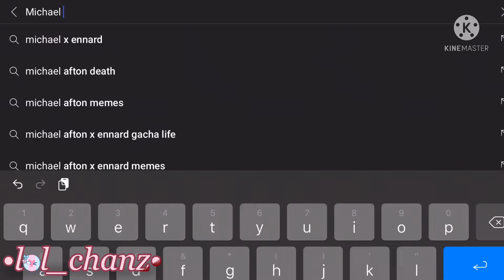WHY ARE PEOPLE SHIPPING A CORPSE AND A ROBOT?!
These disgusting videos are making me lose hope in society
Heavily inspired by: FieriiFouju